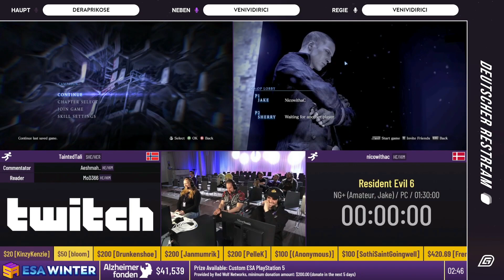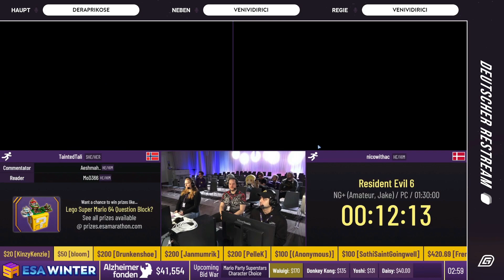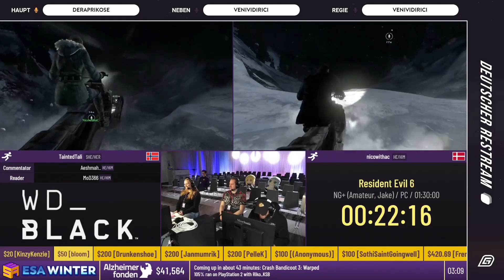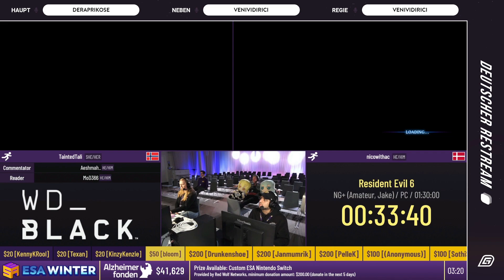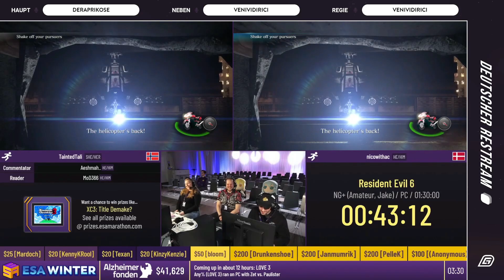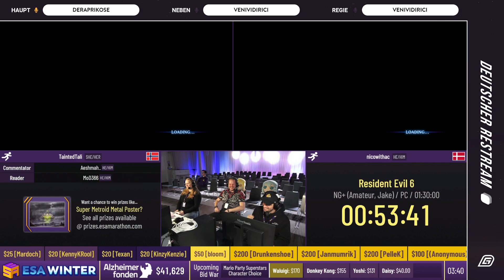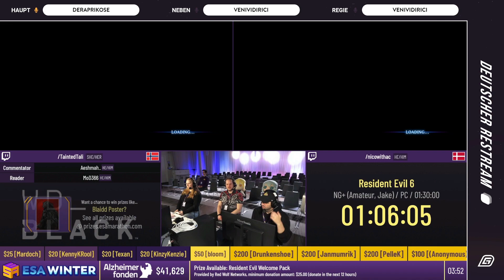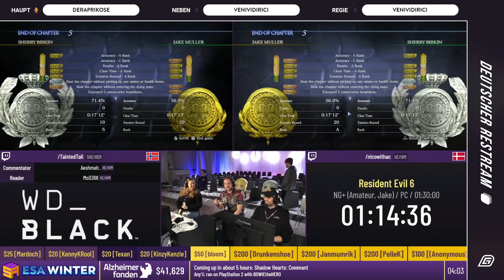[GER] ESA Winter 2023 Resident Evil 6 NG+ (Amateur, Jake) Coop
ESA Winter 2023 Resident Evil 6 NG+ (Amateur, Jake) Coop

Germench war der offizielle Restream der ESA Winter 2023